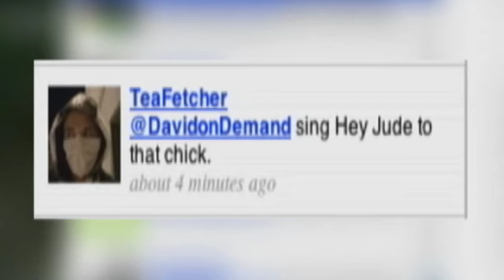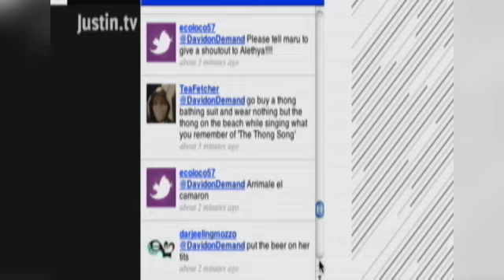The Conversation: David Takes On Twitter Commands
See just how far one man will take a Twitter experiment.